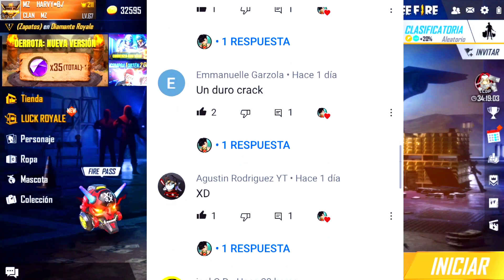DE ESTA MANERA ENTRE AL CLAN DE ALONSO C | FREE FIRE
GRACIAS CRACK ♾❤️
Apoya a el canal para más videos ❤️